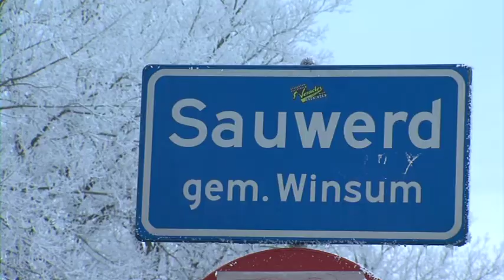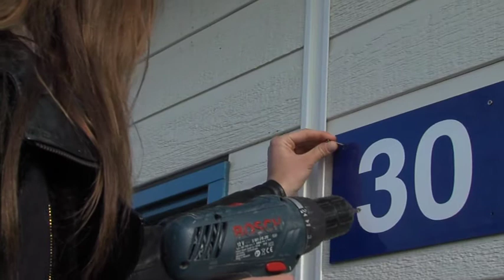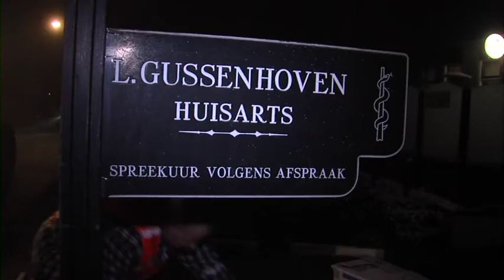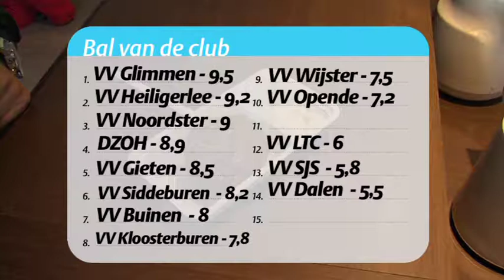TweenulTV aflevering 14: vv SIOS